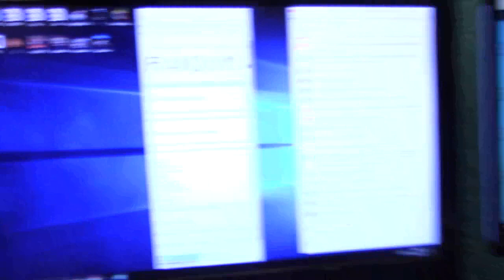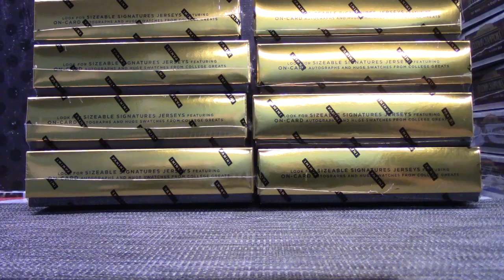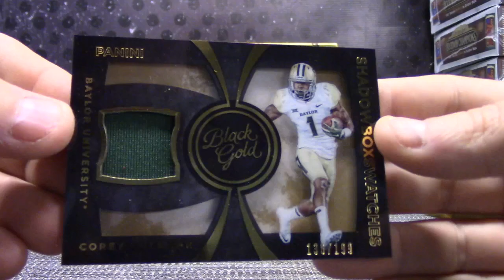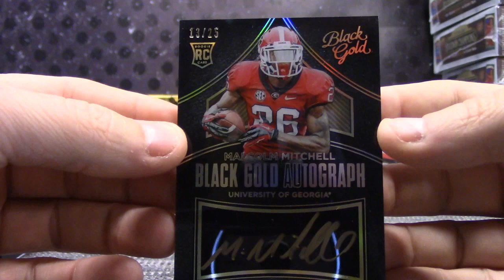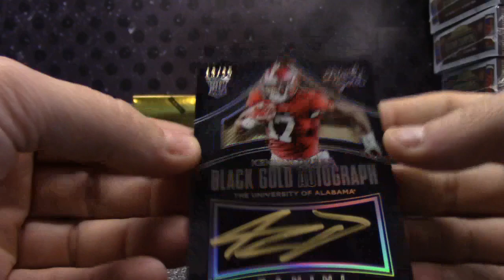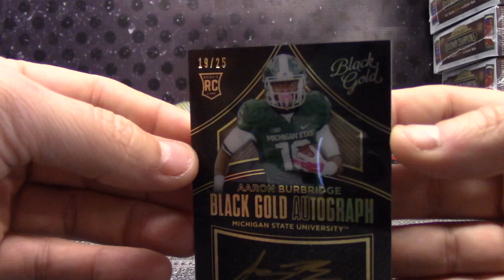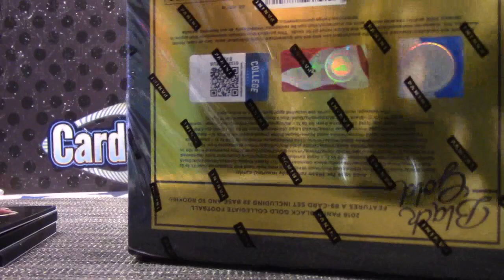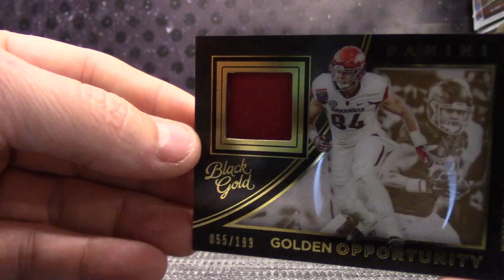2016 Panini Black GOLD Football 4 Box 1/2 Case Serial s GB